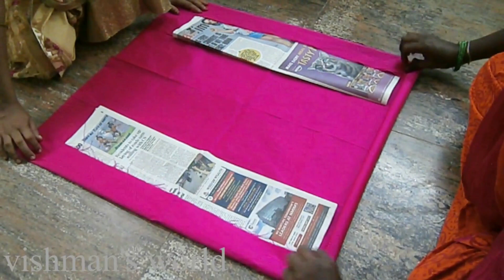வரலட்சுமி🌟விரதம்2021Our first year Varalakshmi Poojai🙏In tamil🔯Amman Alangaram🕉வரலட்சுமி ✨நோன்பு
Hi makkals!!! In this video how we celebrate our first year varalakshmi vratham In tamil. And Amman saree draping Share your experience.

"vishman's world"